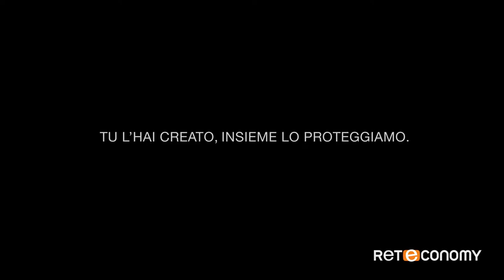Bluerating News del 7 novembre 2018